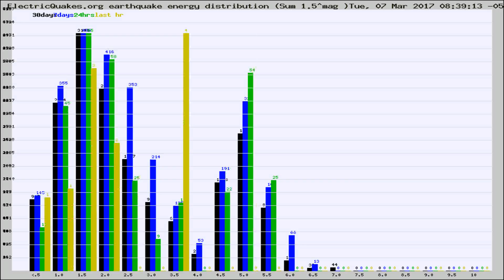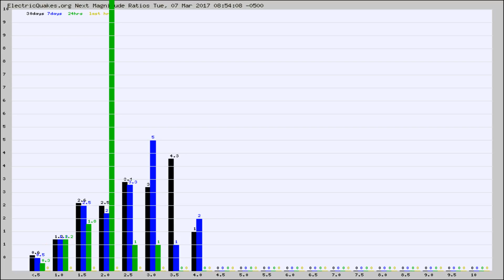Todays_Hourly_World_Earthquake_Statistics_from_ElectricQuakes.org_03-07-17+09:02:01